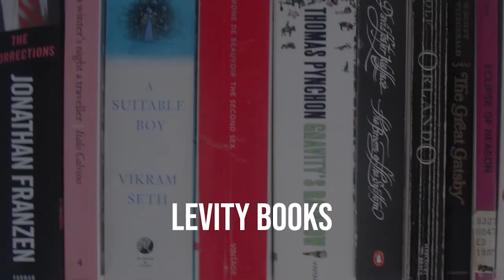The Driver's Seat by Muriel Spark | Book Review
The Driver's Seat by Muriel Spark is an excellent short story that reads like a psychothriller, horror and literary fiction all at once. In this book review I briefly describe why I think there's more than action to this story, which puts it apart from a conventional story, and as always, avoiding spoilers. Muriel Spark is now in the running for being my new favourite British author, will be buying Muriel Spark's collected stories in the future.

My * ratings mainly reflect my estimate of accessibility/likeability to a general audience. Sometimes I award 5*s to less accessible books that I think have important messages and good morals.

* = Dislike (not recommended) ("failed")
** = Okay (recommended to select audience) ("flawed")
*** = Like (recommended to general audience) ("fine")
= Really like (strongly recommended to select audience) ("focused")
= Love (strongly recommended to general audience) ("fervent")